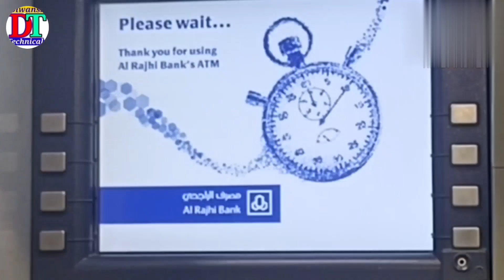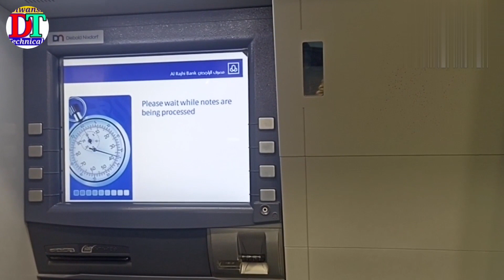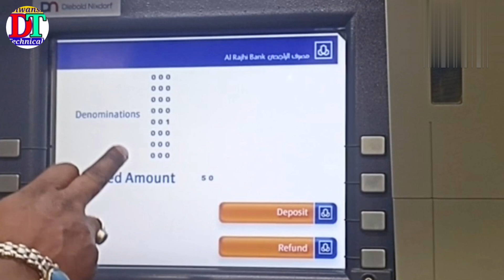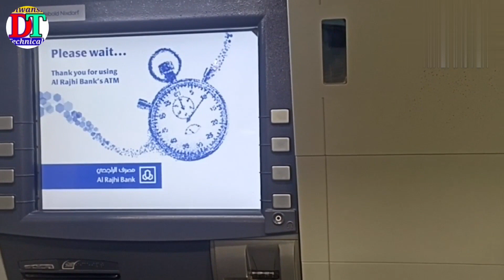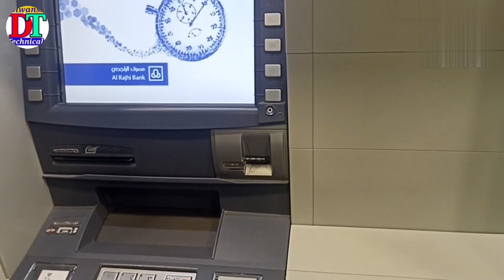How To Cash Deposit In Atm Mesin | Atm Mesin Se Pasa Deposit Kaise Karen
Hello Guys..
Im Shatrudhan sah
Welcome my  you tube channel  Diwansh Technical.
स्ववागतहे आप सभिको Diwansh Technical Channel मे।

Guys es video me maine aapko  bataya hu ki Alrajhi ATM mesin se paisa kaise Deposit or withdrawl kiya jata he pura ditels es video me bataya hu.  So  friends i hope aap sab ko information axa lagega sathame kuchh naya sikhane ko milega. For more information watch this video till end.